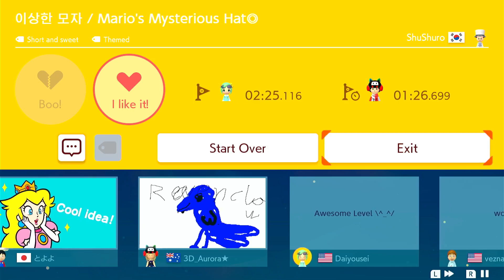Super Mario Maker 2 - Mario's Mysterious Hat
This Level was Made by Shushuro This Is a Puzzle level where the Goal is to Grab a Mysterious Hat and Become a Wizard